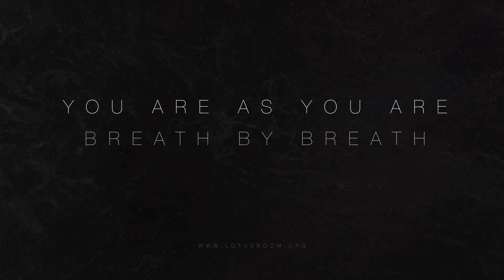Guided Meditation - 'Presence' (10 minutes to become present today)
We often find ourselves thinking about the past and the future and often neglect the present. And yes, sometimes it takes us a while to remember we need to practice to be in the moment. This meditation was born out of the wish to remind ourselves that we do have the tools within us to be present in the moment.

Enjoy your space.

Looking forward to your feedback as we really enjoy doing these..

x